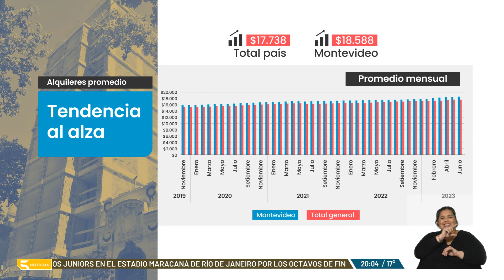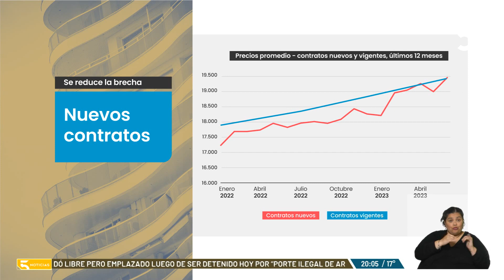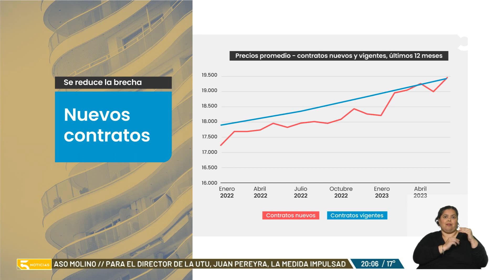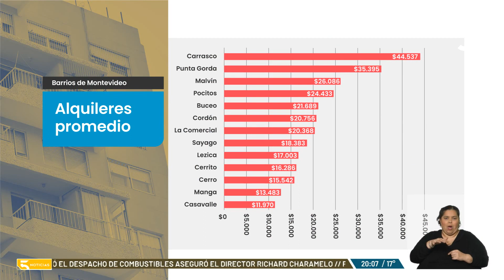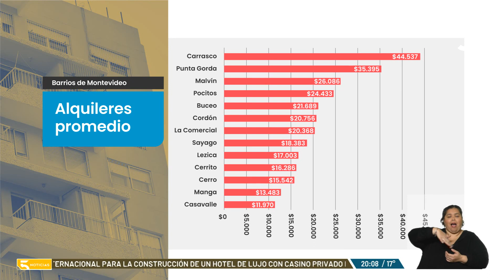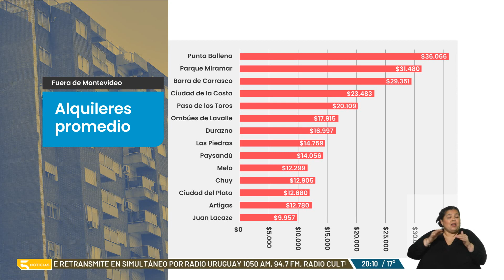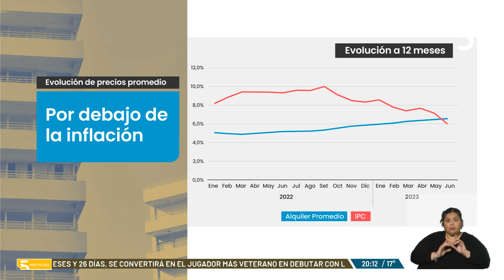📺 La evolución del precio de los alquileres| Análisis de Luis Custodio